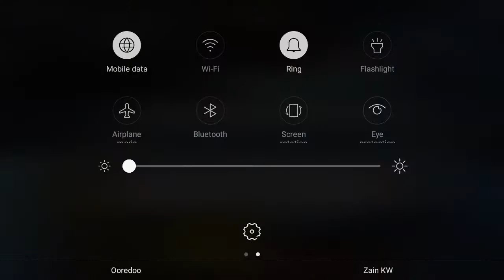BEST GRAPHICS FIGHT games | # TGMG GAMES tamil tamil gaming தமிழ்